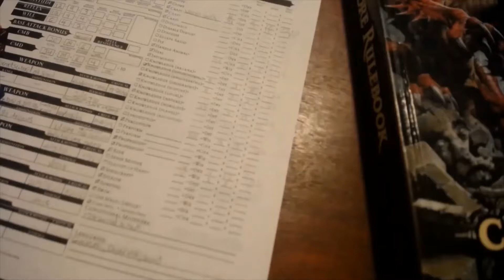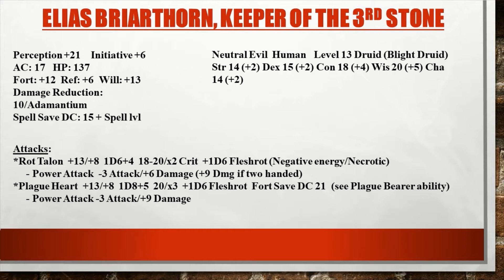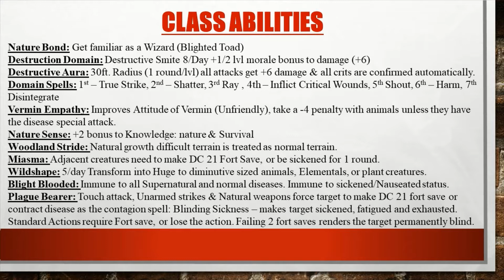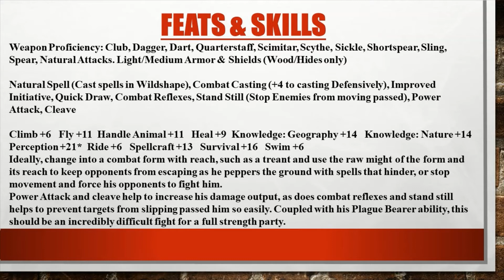Dm Guide - Putting it all Together Pt. 3 BBEG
What great story ended without a climactic confrontation the protagonists had to  meet head on? For this adventure, that confrontation takes the Shape of Elias Briarthorn, Archdruid of the Elder Oak Druid Circle and Keeper of the 3rd Stone. Once a figure of incredible wisdom and channeler of nature's will through magic, he is now a shell of the man he once was.
Given over fully to the depths of despair, he now rises from the blackened depths of his heart a figure now seeping a festering, all consuming wrath that now threatens to consume the ancient wood and it's creatures he had once sought to protect.
But this is one part of many that come together in order to craft a compelling story for you to run and your players to enjoy. Join us by the fireside with a drink to chase the bitter chill of winter from your bones, right here at The Gamers Den!